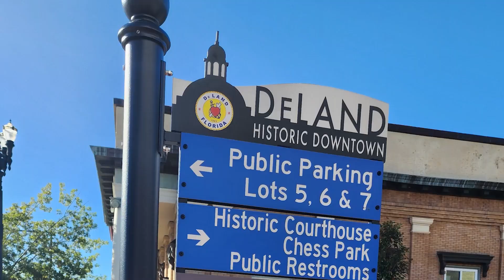Top Seven BEST restaurants in Deland, Florida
The #1 restaurant in Deland may surprise you. Who knows? Maybe it’ll offend you. This little town north of Orlando has numerous restaurants, many of which are in Deland’s wonderful little downtown district.

Chuck Shaver - The Shaver Group

The Shaver Group focuses on the West Volusia, East Lake, and Seminole County areas. (North Orlando/Central Florida area)